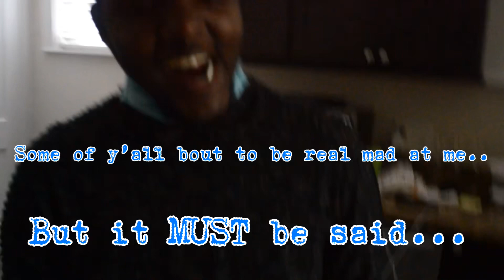Quarantine Life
For the first time in ever